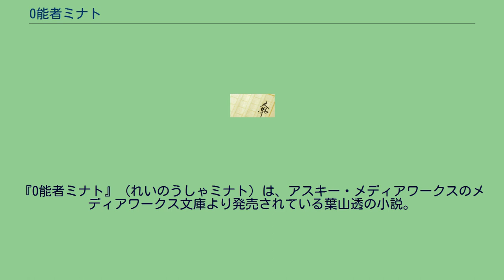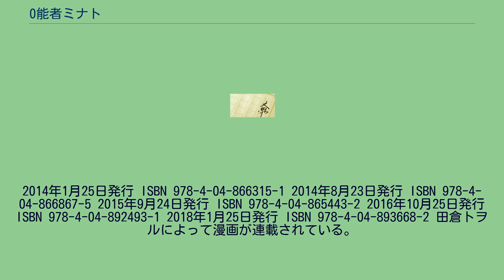0能者ミナト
エクソシスム・悪霊ばらいを題材とした小説
Comic_B's-LOG
『0能者ミナト』（れいのうしゃミナト）は、アスキー・メディアワークスのメディアワークス文庫より発売されている葉山透の小説。
2018年1月現在11巻まで刊行されている。
2015年9月にはドラマCD化された。
2018年1月時点で累計発行部数は60万部を突破している。
※声優はドラマCD版から。
2011年2月25日発行 ISBN 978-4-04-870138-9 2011年6月25日発行 ISBN 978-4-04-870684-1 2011年12月22日発行 ISBN 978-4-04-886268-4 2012年7月25日発行 ISBN 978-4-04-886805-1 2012年12月25日発行 ISBN 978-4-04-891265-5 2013年7月25日発行 ISBN 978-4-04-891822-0
2014年1月25日発行 ISBN 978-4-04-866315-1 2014年8月23日発行 ISBN 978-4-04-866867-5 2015年9月24日発行 ISBN 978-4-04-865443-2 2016年10月25日発行 ISBN 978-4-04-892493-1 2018年1月25日発行 ISBN 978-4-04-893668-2 田倉トヲルによって漫画が連載されている。
2011年9月から2012年12月までcomic B's-LOG エアレイドに掲載、2013年以降はB's-LOG COMICで連載された。
内容は1巻第1話「嫉」および2巻。
全4巻。